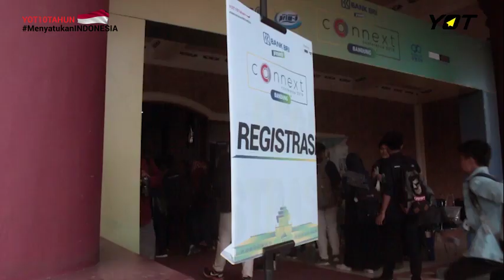Belajar Jadi Problem Solver di Connext Conference Bandung 2019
Keseruan acara Connext Conference Bandung 2019 'MenyatukanINDONESIA' (7/9) Sabtu lalu. Terima kasih untuk 817 YOTers Bandung atas antusiasnya terhadap acara ini dan Bank BRI yang telah mempersembahkan acara ini.

ConnextConferenceBandung 2019 menghadirkan tema 'Problem Solver' yang dihadiri oleh pembicara yang seru dan inspiratif
- Riki Sonjaya, Direktur Operasional Young on Top
- Peter Shearer, CEO Wahyoo
- Endra Marsudi, Co-Founder & CEO Frame A Trip

Terima kasih juga untuk Allianz Indonesia, Prima Water, Optik Seis, Metro TV, De Paviljoen Bandung, Reddoorz dan Tiket.com yang turut membantu terselenggaranya acara ini. Selamat untuk para peserta yang mendapatkan hadiah ya!

Connext Conference 2019 juga akan hadir di beberapa kota lainnya.

Facebook: Young On Top YOT

Sampai bertemu di event selanjutnya and See You ON TOP!

Connext Conference 2019 organized by Inspira CEC